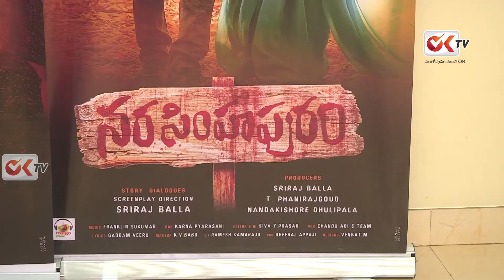Narasimhapuram Telugu Movie Preview Show | Nandakishore | Latest Telugu Movies 2021 | OkTv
Narasimhapuram Movie Preview Show Talk on OkTv. Narasimhapuram Latest 2021 Telugu Movie ft. Nandakishore, Siri Hanumantu, Vijay Kumar (Lakshmi ‘s NTR), Ushasri and Rangadham. Directed by Sriraj Balla. Produced by Srirajballa, Phaniraj Goud and Nandakishore Dhulipala under the banner Geeth Gaurav Cinemas (GGC). Music by Franklin Sukumar.

Welcome to OKtv YouTube Channel, the destination to Tollywood entertainment latest interview videos. It is your one stop source to every latest happening from the Telugu movie industry, Breaking News, Gossips, in just one click away. Enjoy the Videos.

Happy Watching!! Wear Mask, Save Lives!!